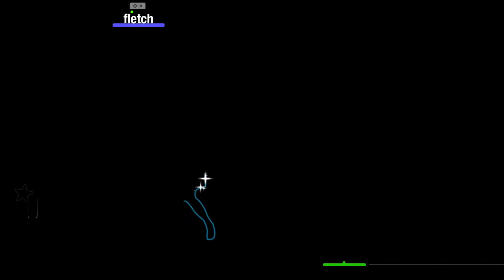Just Dance (Unlimited): Come on Eileen - Dexys Midnight Runners (Nintendo Switch)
Just Dance Unlimited Full Game Play Of Song: Come on Eileen by Dexys Midnight Runners

This song is available via Just Dance Unlimited!